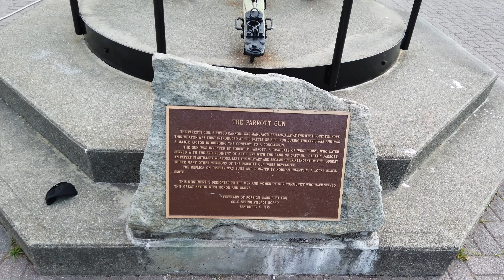Вылезли из берлоги и полезли в гору (жизнь после карантина)